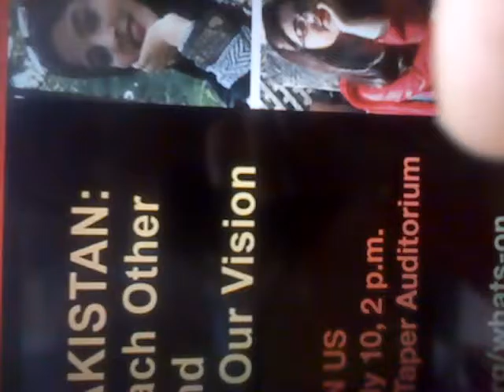Happy 4th in Yo VID 20160702 115535 4381